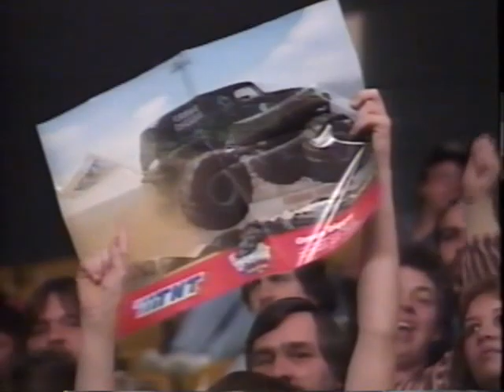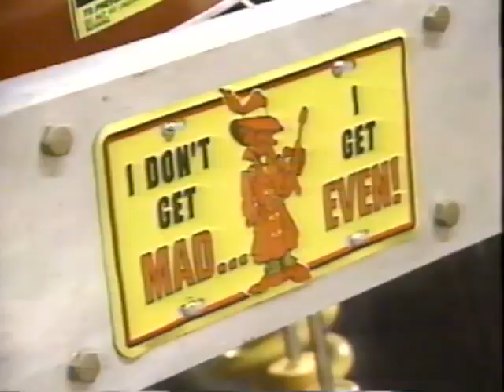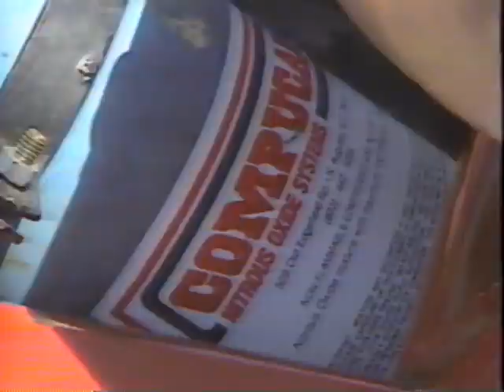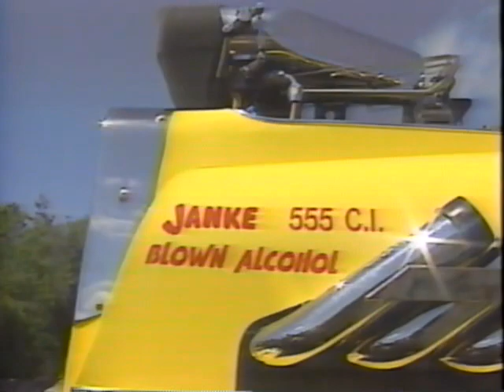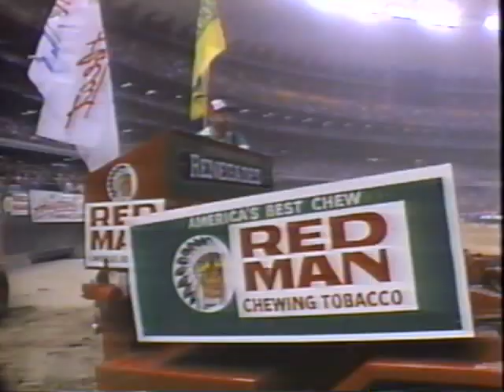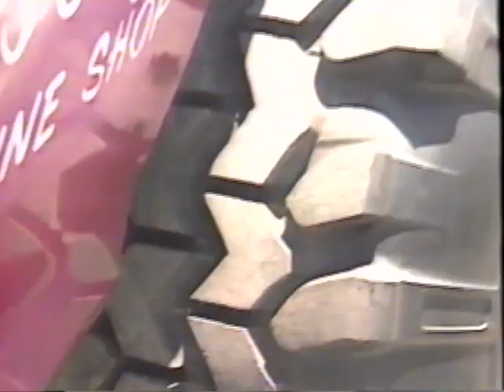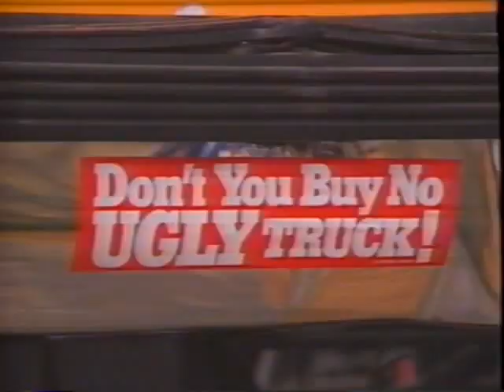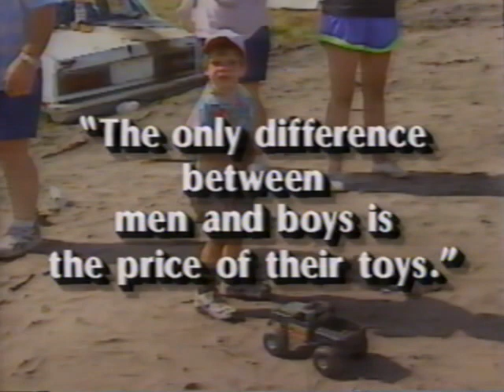Shake Battle and Roll - Monster Truck and Mud Racing Action!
From Diamond P Sports, it's Shake Battle and Roll! This home video takes a look at the world of monster truck racing, mud racing and tractor pulling over through 1989 and the first half of 1990.